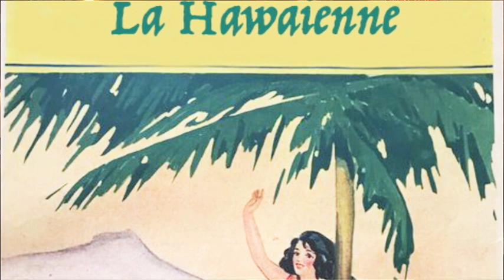Kuhl & Klatt playerpiano 1925 plays: "L' araignée" & "La Hawaienne"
Player piano, pianola Kuhl & Klatt "pneuma" type with mandolin rail, Berlin , piano R. Verbaeys, Courtrai 1925 (used for entertainment in Belgian café), plays::"L' araignée" foxtrot  & "La Hawaienne" mazurka. Music roll by Pierre Eich- Gand.